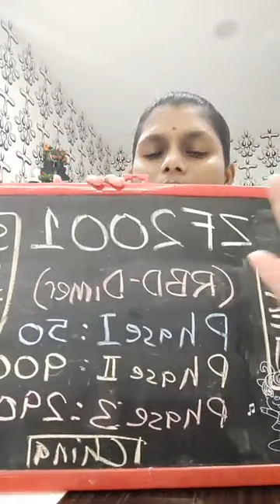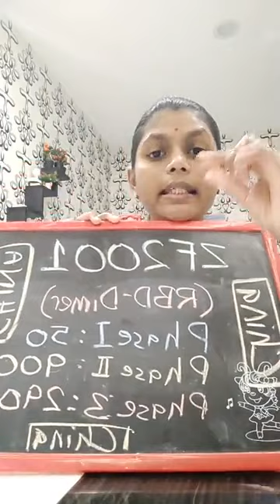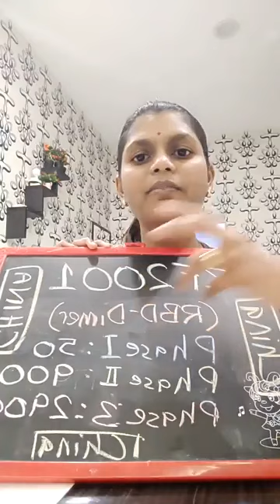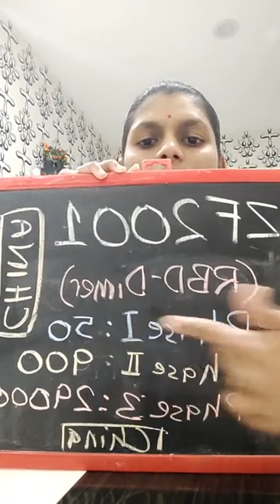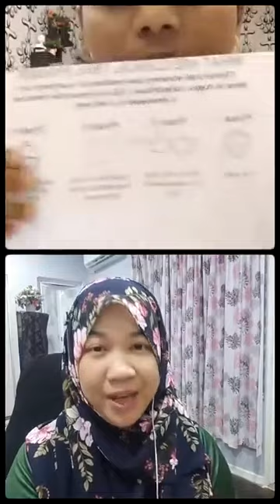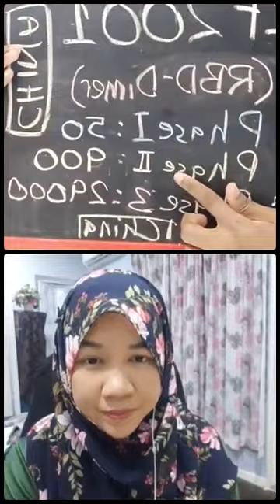KENAPA VAKSIN YANG MASIH DALAM FASA UJIAN KLINIKAL NAMUN DIBERI KEPADA RAKYAT MALAYSIA?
VIDEO INI MENGUPAS SEMUA TENTANG VAKSIN YANG MASIH DALAM FASA UJIAN KLINIKAL NAMUN DIBERI KEPADA RAKYAT MALAYSIA 👇👇👇👇
Vaksin COVID19 mana yang masih dalam kajian di Malaysia ni? Jom kita dengar dari Sukarelawan Vaksin sendiri Puan Nur Hafizah M Sobri !!
3000 Rakyat Malaysia menerima vaksin yang masih dalam Fasa Ke3 ujian klinikal atas dasar SUKARELA !!
Baki rakyat Malaysia akan terima VAKSIN YANG TELAH LULUS semua UJIAN KLINIKAL.
Harap jelas !!
Tolong forward dalam Whatsapp group kawasan perumahan 😅
Sila share banyak banyak ye !!
**Saya tak benarkan mana mana pihak untuk upload content ini ke media / channel lain tanpa meminta izin dari saya.